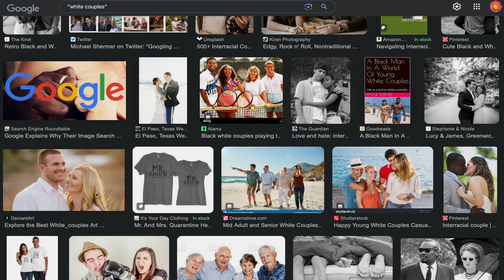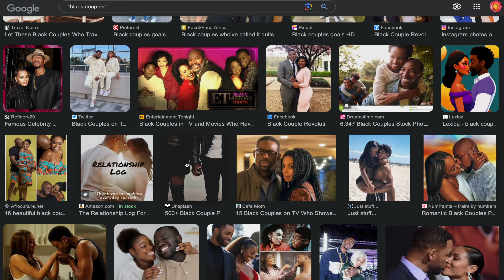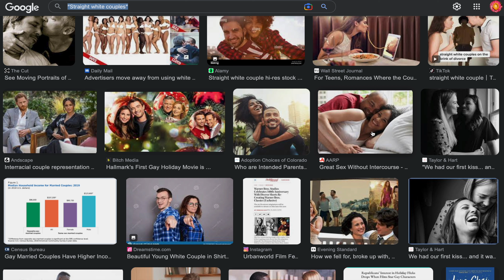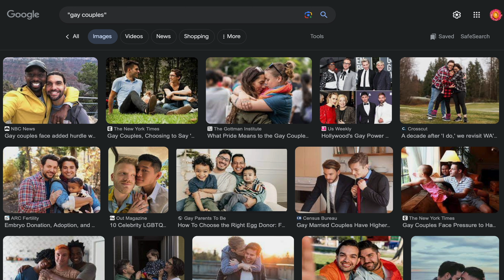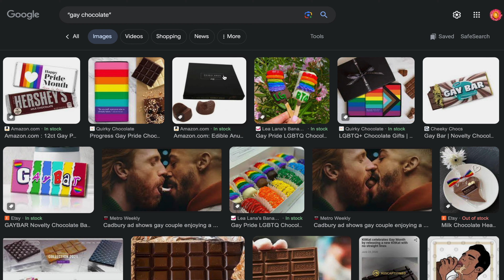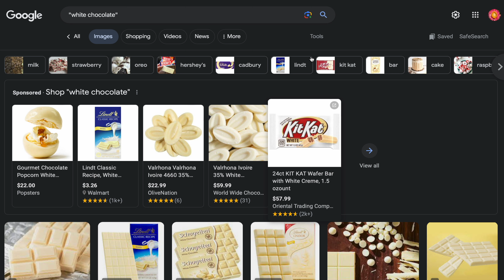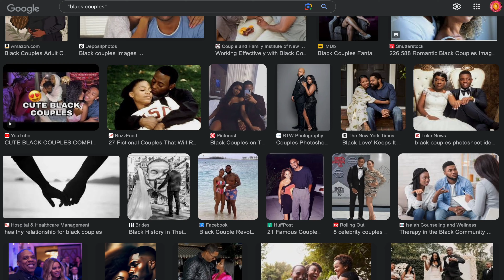Google "White Couples" And It's Everything But That